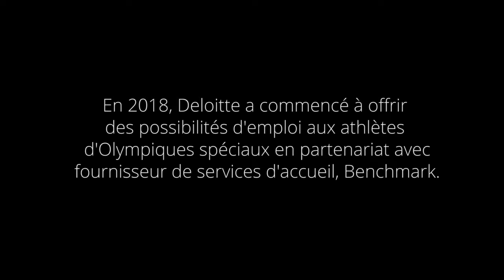L’inclusion chez Deloitte et les Olympiques spéciaux | Deloitte Canada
Deloitte est fier d’offrir des occasions d’emploi aux athlètes d’Olympiques spéciaux Canada grâce à Benchmark Hospitality. Reconnaissons les avantages du sport, de la diversité et de l’inclusion.